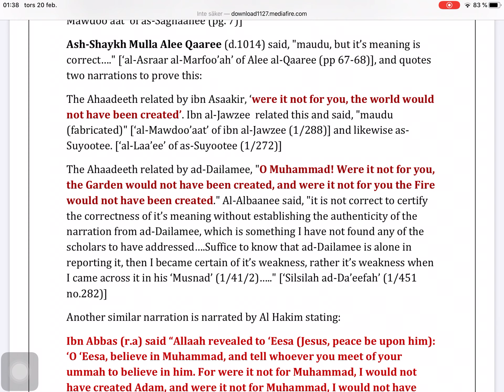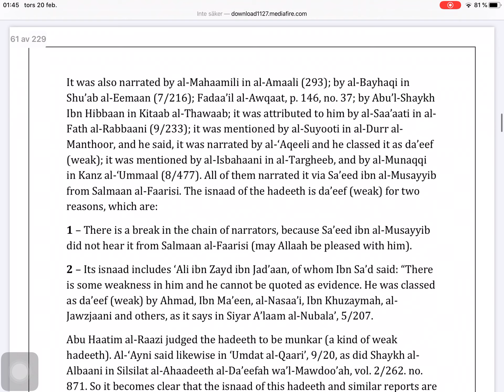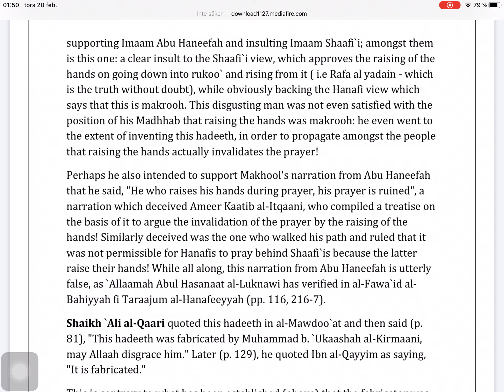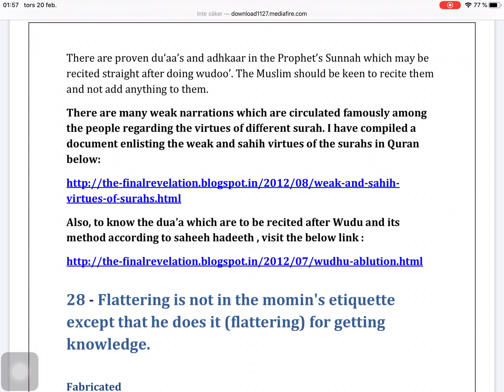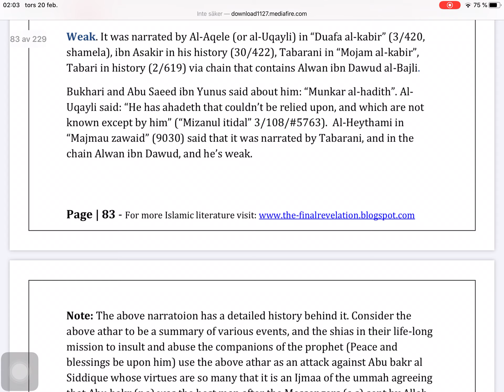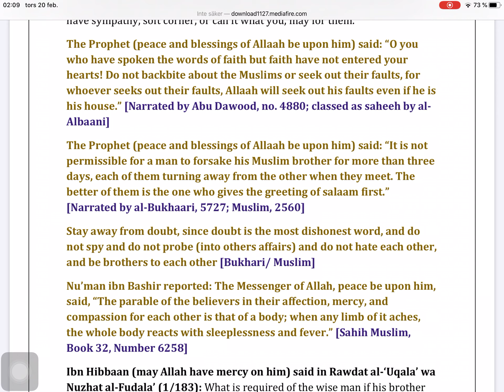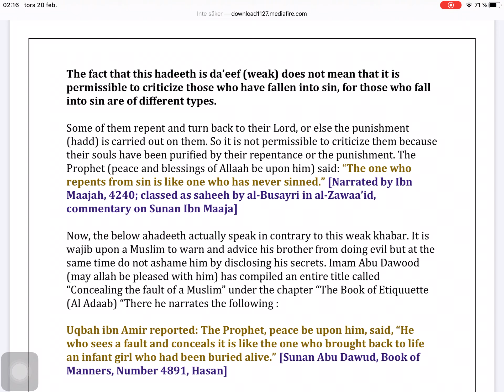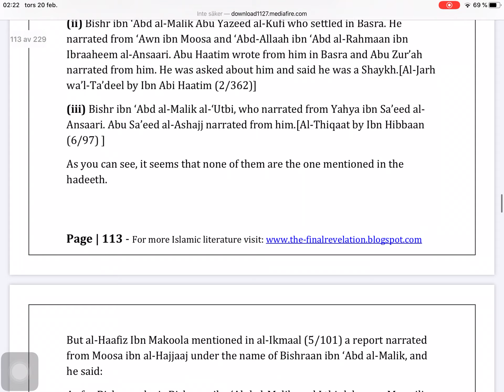Weak and fabricated hadeeth - part 2/4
Some of the weak riwayaat.